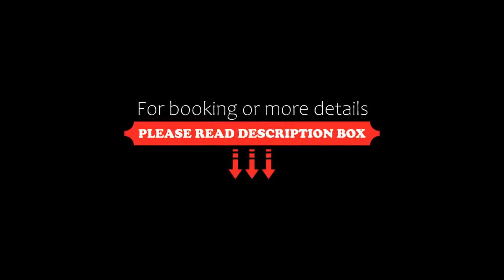Ginger Vadodara, Vadodara, India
About Property:
Featuring a fitness centre, Ginger Vadodara is a convenient 5-minute walk from Seven Seas Mall. It houses a restaurant and offers pleasant, minimalist rooms with tea/coffee making facilities and a flat-screen TV.
Ginger is 1.5 km from Baroda Junction Depot and 2 km from Baroda Junction Railway Station. Vadodara Airport is 4 km away.
Rooms offer an electric kettle, a fridge and a minibar. The en suite bathroom comes with a bathtub and hairdryer.
Guests can visit the business centr...
Property Type: Hotel
Address: Survey 4 (2)(B), Fatehgunj Camp Road,, 390002 Vadodara, India
Searching For
1. Ginger Vadodara - Vadodara - India
2. Ginger Vadodara - Vadodara - India Address
3. Ginger Vadodara - Vadodara - India Rooms
4. Ginger Vadodara - Vadodara - India Amenities
5. Ginger Vadodara - Vadodara - India Offers and Deals
Audio Credit:
Track Title: Subway Dreams
Artist: Dan Henig